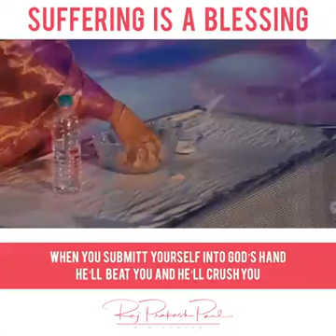do you know suffering is a blessing?